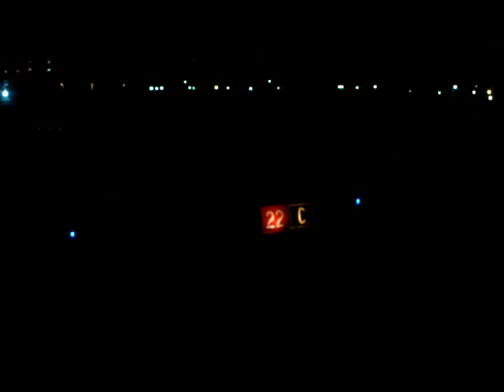Rochester New York - Chicago O'Hare United Express flight 2009-09-19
Pre-sunrise takeoff on ROC's Runway 22 is followed by overflying of Hamilton, Ontario, at cruise, and by final approach and landing on 27-R at Chicago ORD.